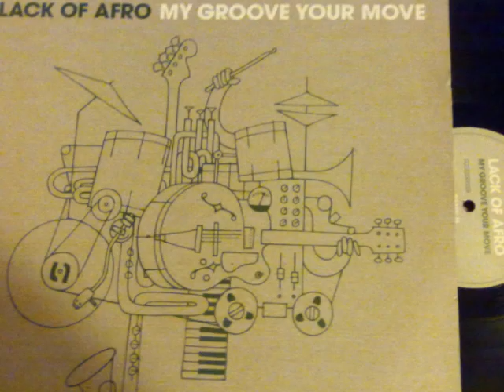LACK OF AFRO - MY GROOVE YOUR MOVE - RHYTHM COME FORWARD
FREESTYLE RECORDS 2009